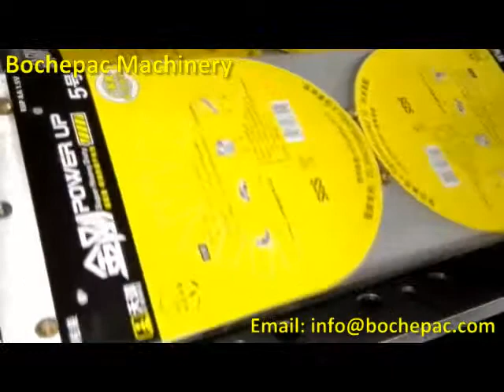rotary battery packing machine ,blister packing machine, Hang card packing machine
rotary battery packing machine ,blister packing machine, Hang card packing machine  Automatic blister packaging machine